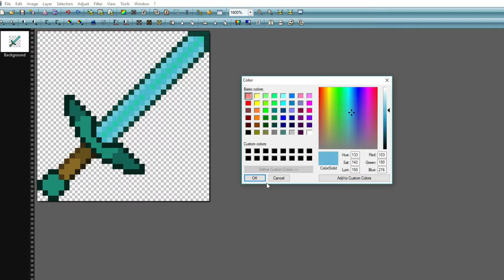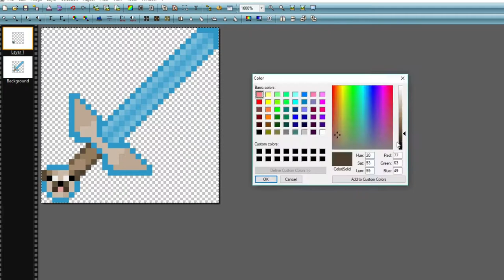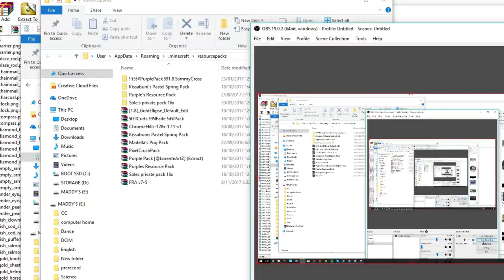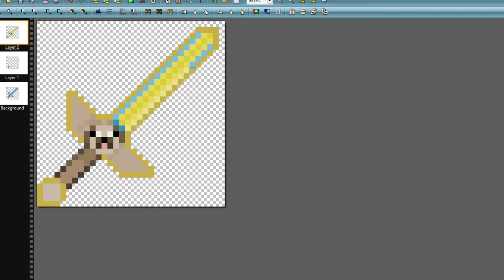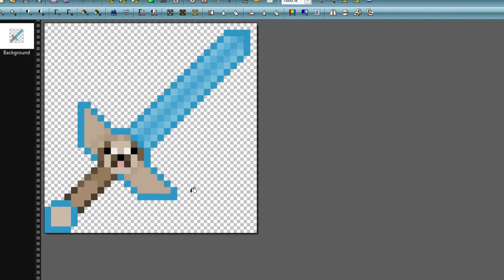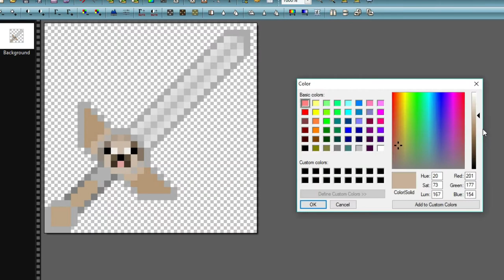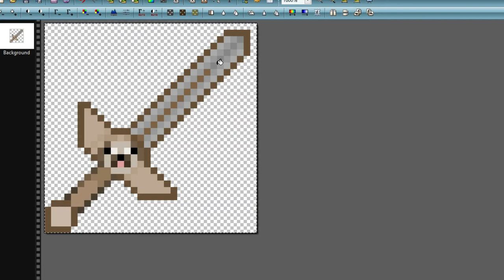Making My New Pug Texture Pack! || Madella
🐾 OPEN ME!🐾

✿ I hope you enjoyed the video! *tell me how I can make this video better in the comments :)

✿ In This Video we make the swords for my new pug texture pack!

✿ Friends In This Video - Me Myself And I

✿Credit? - :)

✿Music Used - 1st - Call on Me
2nd - fade NCS
3rd -  Force NCS

Mic: Logitech Skype Head Set
Recorder: OBS
Editor: Vegas Pro 11
PC: Corsair Kaby Lake i7 7700k 4.20ghz
Graphics Card: NVIDIA GeForce GTX 1070//PCIe/SSE2
Camera: G7X
Keyboard: VPro Rainbow Blacklit Gaming Keyboard
Mouse: VPro Gaming Mouse